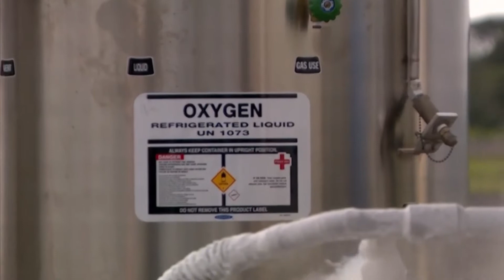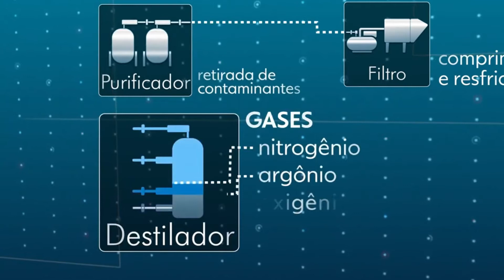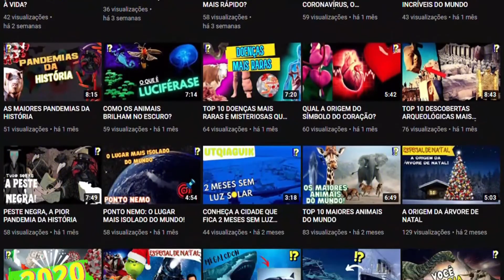POR QUE O AR QUE RESPIRAMOS NÃO É 100% PURO?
Por que o oxigênio que respiramos não 100% puro?

Instagram do canal: paracuriososvs
Meu Instagram: nathanpafumi